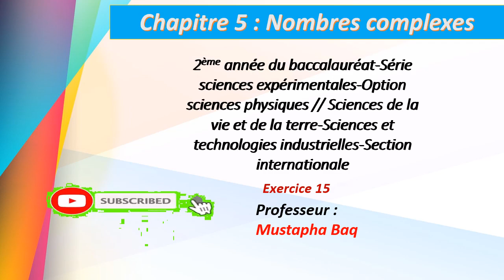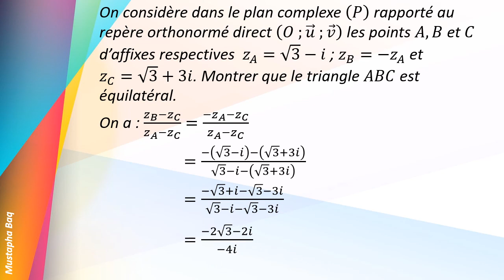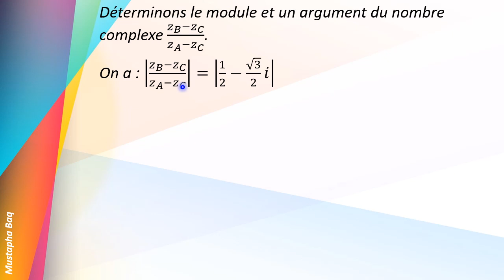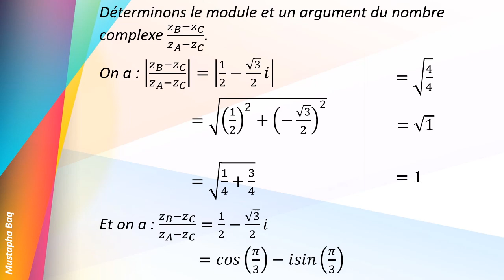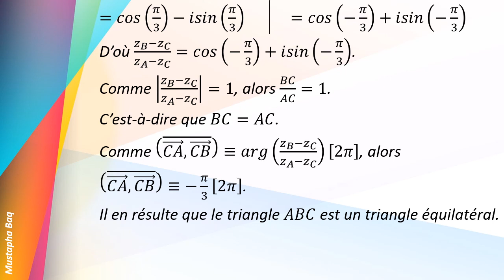Exercice 15 nombres complexes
Argument d'un nombre complexe